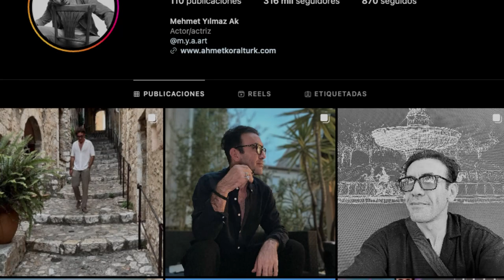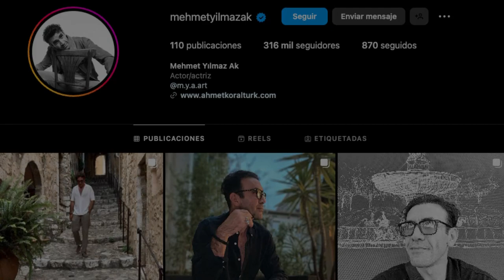Conoce al Fiscal Pars de Secretos de Familia (Mehmet Yılmaz Ak) en la vida real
Queridas amantes de las telenovelas turcas y fans de Secretos de Familia, secretos de Sangre o por su nombre original Yargi, ¡este video te llevará a un emocionante recorrido por la vida de Mehmet Yılmaz Ak, el talentoso actor que da vida al Fiscal Pars en la serie!

En este video, te presentamos al increíble Mehmet Yılmaz Ak y te contamos todo sobre su vida fuera de la pantalla. Desde sus proyectos anteriores hasta sus pasatiempos y detalles sobre su carrera, te invitamos a conocer al hombre detrás del personaje del Fiscal Pars.